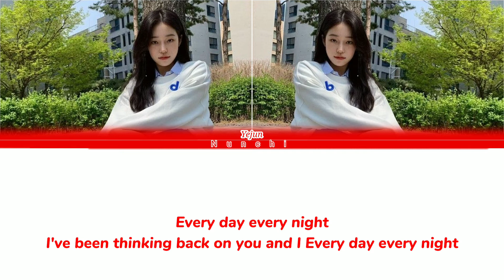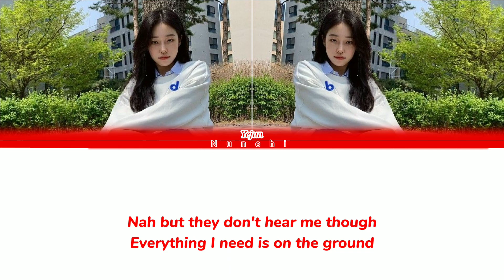How Would My Girl Group Sing(YEJUN) "On The Ground "by ROSÉ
ASTERIA
♡ Member Profiles:
Linda - Main rapper, Lead Dancer,Sub- Vocalist & visual
Yejun - Leader,Main vocalist, Sub-Rapper,Dancer & center
Harin - Lead vocalist, lead dancer,Sub- Rapper & visual
Bora - Main dancer, lead rapper, Sub-vocalist & maknae